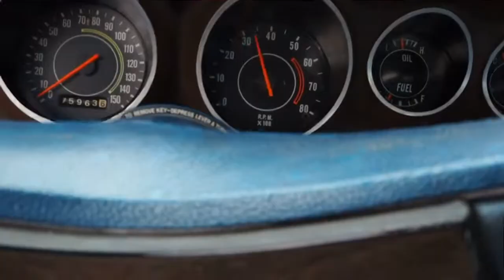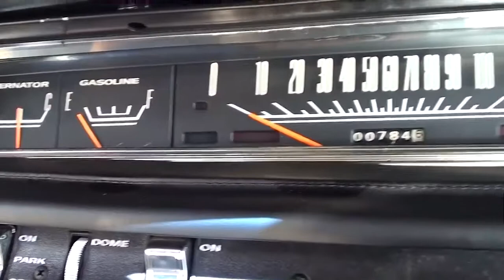15 ЛЕГЕНДАРНЫХ МАСЛ КАРОВ ЛУЧШИЕ АМЕРИКАНСКИХ МАСЛКАРЫ MUSCLE CAR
15 ЛЕГЕНДАРНЫХ МАСЛ КАРОВ  ЛУЧШИЕ АМЕРИКАНСКИХ МАСЛКАРЫ MUSCLE CAR
Всем привет друзья. Меня зовут Александр Зеленский и сегодня мы будем говорить о автомобилях, а если быть точнее о масл карах. Типичный маслкар — это двухдверный автомобиль с 8-цилиндровым двигателем большой мощности и задним приводом. К таким автомобилям также относят некоторые модификации "средне-" и "полноразмерных" моделей того времени. Благодаря доступной цене, типичный маслкар был сконструирован для уличного движения и иногда для дрэг-рейсинга. Шестидесятые годы в Америке ознаменовались началом Золотого века для автопромышленности. Королями автомобильного рынка тогда являлись так называемые Muscle Cars.

Огромная популярность этих автомобилей явилась следствием зарождавшейся тогда культурой уличных гонок, а также цен на топливо, которые тогда были настолько низкими, что содержать машину с большим объемом двигателя мог себе позволить даже рядовой американец.

Термин muscle cars возник в среде коллекционеров несколько позже, чем начали производиться машины, это класса, — в конце 1970-х. Пик производства среднеразмерных автомобилей с мощным двигателем V8 пришелся на середину 1960-х, и да, можно сказать, что немногие автомобили превосходят маслкары по сочетанию красоты и мощи. Теперь, когда вы знаете немного больше о том, что представляют собой маслкары, вам наверняка будет интересно увидеть самые популярные и лучшие классические американские автомобили 1960-70-ых годов. Сегодня мы рассмотрим 15 легендарных маслкаров!

1. Ford Mustang Shelby GT500 / 1968
2. Chevy Corvette / 1984
3. Dodge Charger Daytona / 1969
4. Oldsmobile 442 / 1970
5. Pontiac Firebird Trans Am / 1978
6. Ford Mustang Boss 429 / 1969
7. Chevy Chevelle LS6 / 1970
8. Pontiac GTO Judge / 1969
9. COPO Camaro / 1969
10. Dodge Charger / 1971
11. Buick GNX / 1987
12. Chevrolet Camaro / 1968
13. DeLorean DMC-12 / 1981
14. Chevrolet El Camino SS 454 / 1970
15. Plymouth Road Runner / 1969